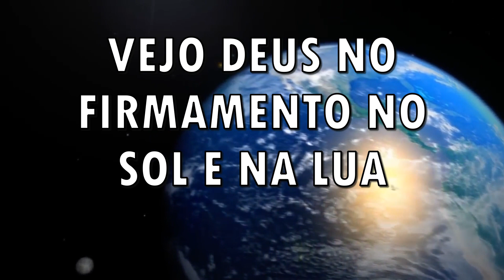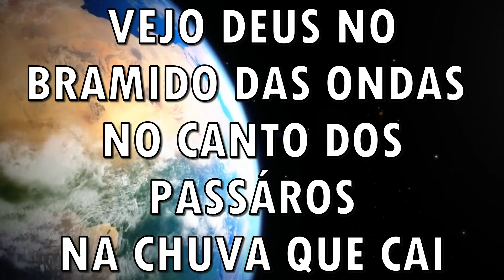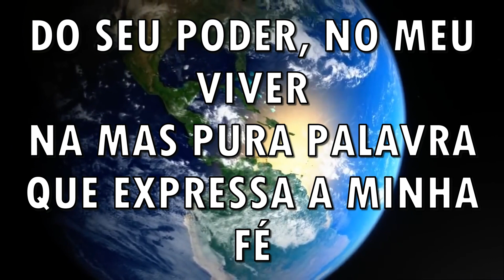VEJO DEUS ARIMATHEIA CARDOSO PLAY BACK LEGENDADO